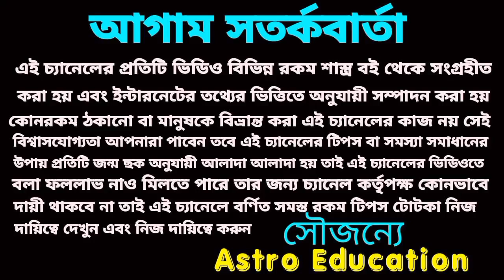এই ৬টি রাশি ইতিহাস রচনা করবে!